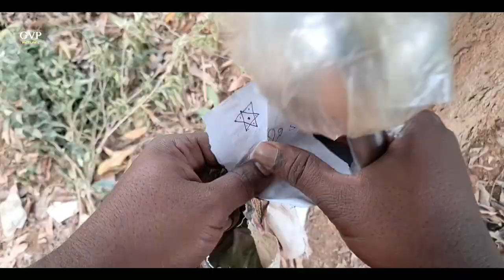Maamidithotalo Maantrikudu||Short film||18/02/2024||Madhu Kanithi||Ramarao Ronanki||GVP Pictures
@maamidithotalo maantrikudu
@gvp pictures

Dop, Direction, Editing: Madhu Kanithi
Ramarao Ronanki
Bhanu Kanithi
Sravan Sigalapalli
Rammurthy Karakavalasa